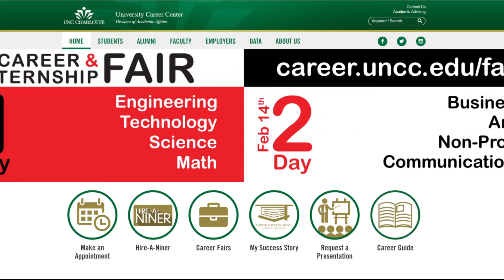Recruit at UNC Charlotte